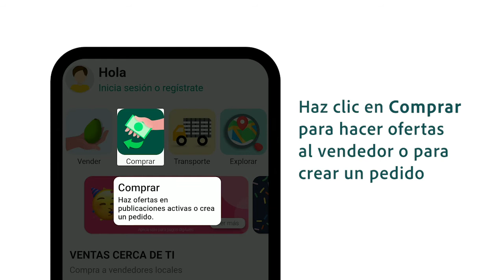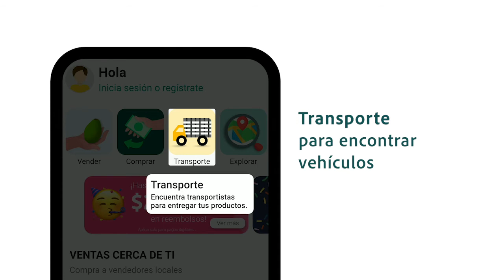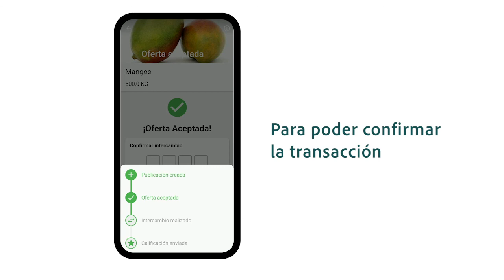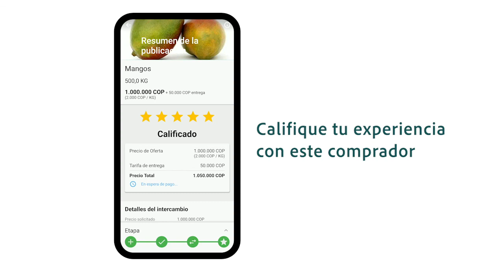Videotutorial para vendedores en Listo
Sigue estos 7 pasos y comienza a ofrecer tus productos a más compradores por medio de nuestra aplicación Listo: Mercado Agrícola

Descarga la app Listo: Mercado Agrícola desde el Play Store o App Store.

Creditos:
Sound from Zapsplat.com
Icons made by Freepik from flaticon.com